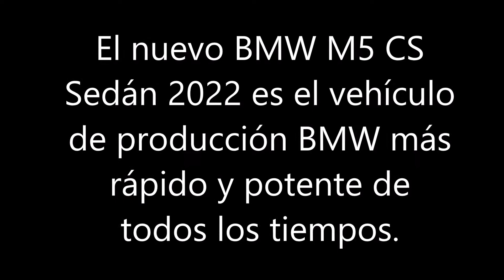2022 BMW M5 CS Sedan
2022 BMW M5 CS Sedan     elauto.us